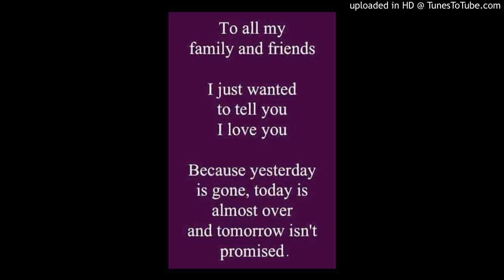Smooth operator FT Sade Produced by MarsellOnTheTrack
check out my new music on swagzone.biz the official way to hear some good tracks and hear some fresh flows that aint all the same might even help u get through the day. OL4L stay blessed Shawty stop callin my phone

NewMusicAlert check out new music on Swagzone.biz